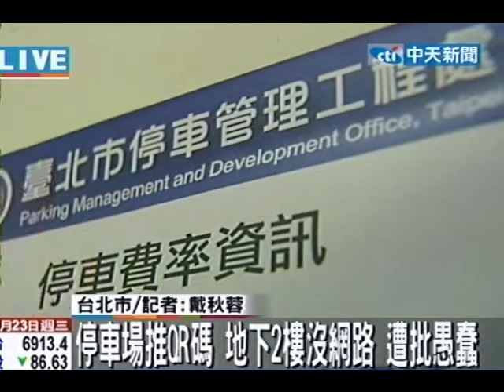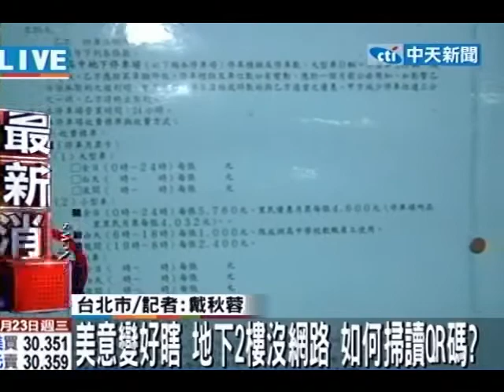停車場推QR碼 地下2樓沒網路 遭批愚蠢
中天新聞》台北市停管處推「北市好停車QR版」，號稱可在99處公有停車場用智慧型手機掃描QR碼海報，立即用手機上網查詢停車費率。但有網友在地下2樓停車場發現根本無網路訊號，民眾直批這種政策太愚蠢。